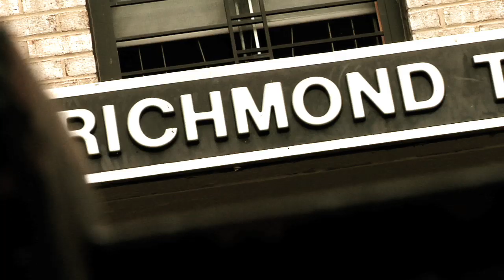Don't Do It, Truck Home (Ruthless Bastards)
Music video for "Don't Do It, Truck Home" by the Ruthless Bastards. Produced by Never Enough Entertainment and Red Eye Films. Shot by Tom Vayianos. Edited by Greg Matesich. Directed by Danny Reyes.